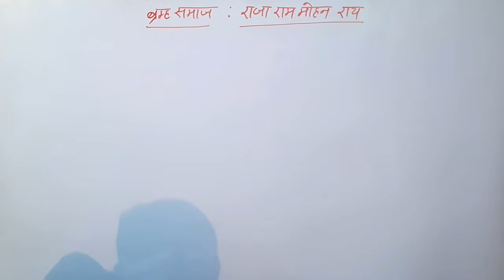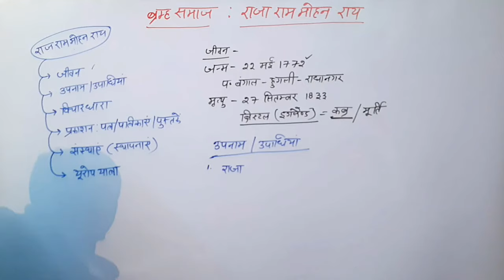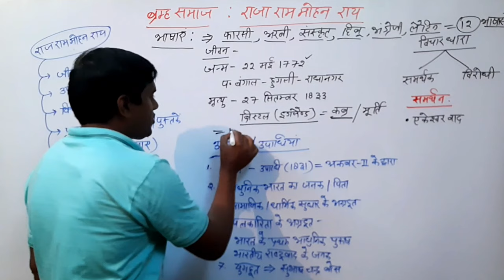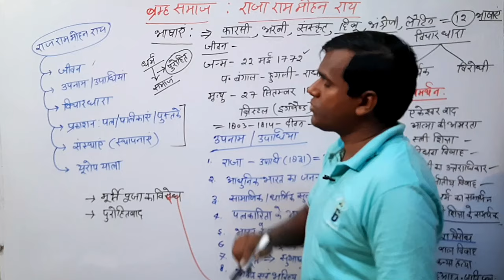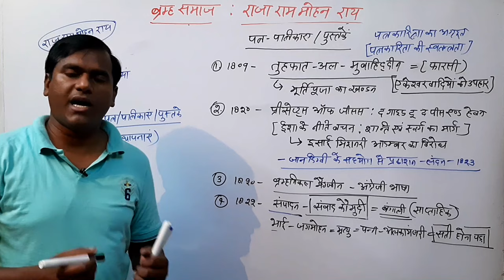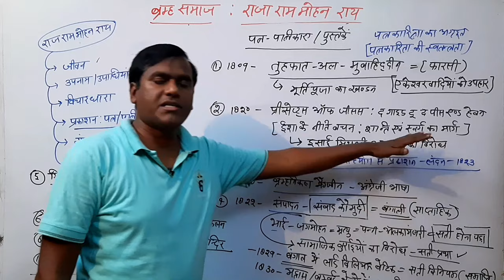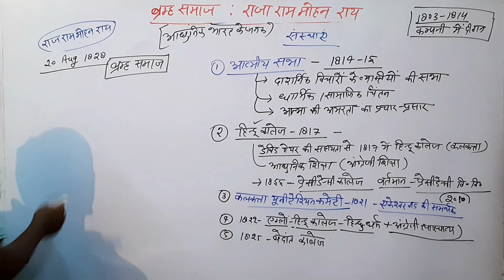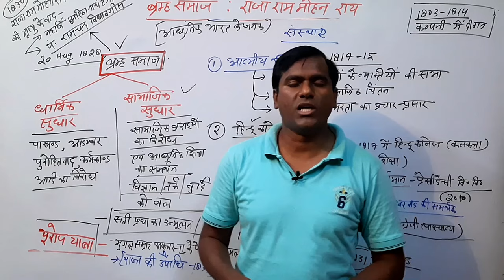Raja Ram Mohan Roy || Brahmo Samaj || Religious and social reform movement#upsc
राजा राम मोहन रॉय || ब्रह्म समाज || धार्मिक एवं सामाजिक सुधार आंदोलन

online coaching
ias coaching
upsc
uppsc
bpsc
mppsc
ias prepration
government jobs
competitive examinations
online comptition classes
upsc syllabus
ias books
pcs books
comptition books